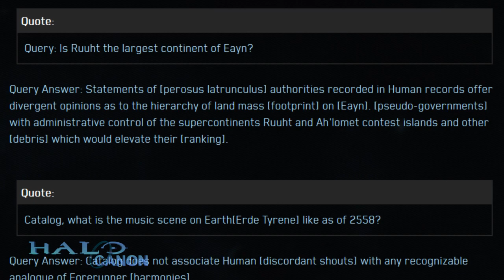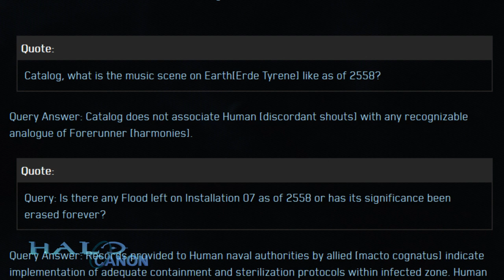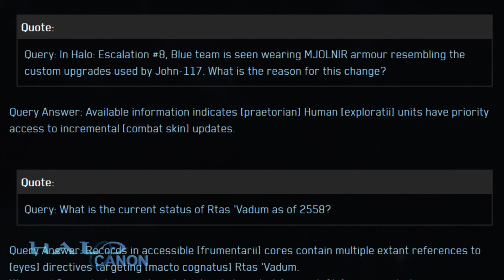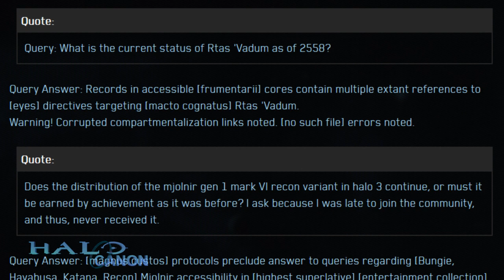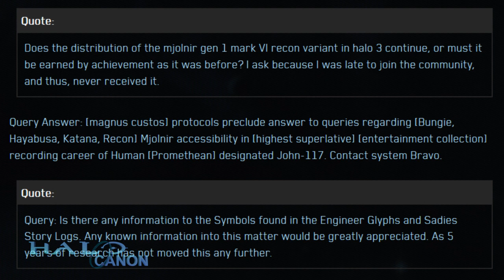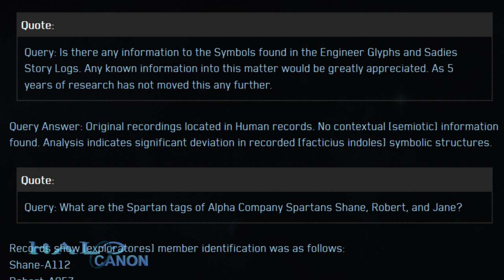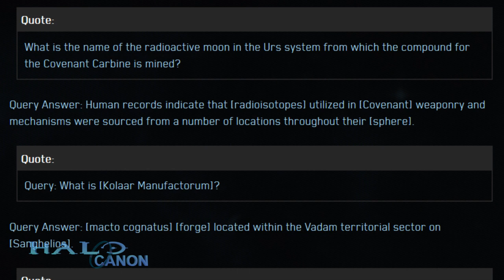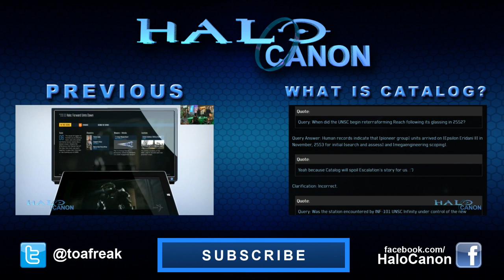What is Catalog? - Part 7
Catalog returns once more with some interesting answers. Certainly more interesting than the last few batches have been.

Credit for image of braille on Spartan armor goes to Nihilus Shadow. Thanks Nihilus!